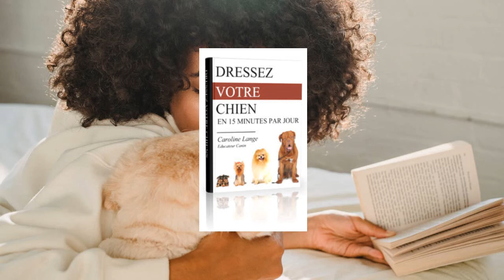Chien qui détruit tout en mon absence : 5 solutions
Un chien qui détruit tout dans la maison (surtout pendant votre absence) peut être un véritable casse-tête.
En effet, le chien destructeur peut entraîner de lourdes pertes, qu’elles soient  financières ou émotionnelles.
Il faut savoir que le comportement de destruction est la principale cause des abandons en France
Comprenons ensemble pourquoi un chien détruit ce qui se trouve dans la maison.

Un chien destructeur n'a pas forcément conscience de faire préjudice à son maître. Une grosse erreur serait de le punir et de risquer de le voir associer cette punition à un comportement différent de la destruction.

0:00 Intro
0:24 Qu'est-ce qu'un chien destructeur ?
1:24 Raison 1
2:00 Raison 2
2:31 Raison 3
3:04 Raison 4
3:20 Raison 5
3:46 Solution 1
4:28 Solution 2
5:15 Solution 3
5:45 Solution 4
6:36 Solution 5
Réalisé par le site AlphaChien.